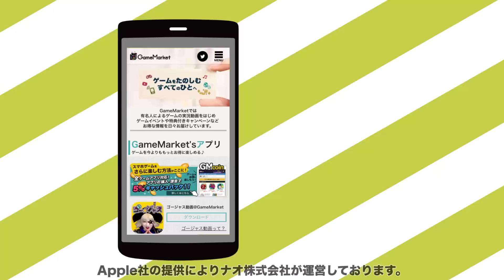【ボードゲーム】オセロの本場からの刺客～茨城VS大阪 頂上(？)決戦～【GameMarketスタッフのゲーム実況】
まだ利用されていない方はココッ！
スマホゲームの課金やLINEスタンプ、音楽が5％OFFになる！